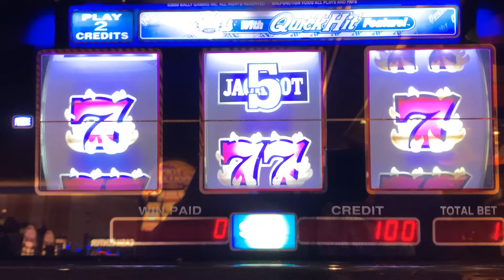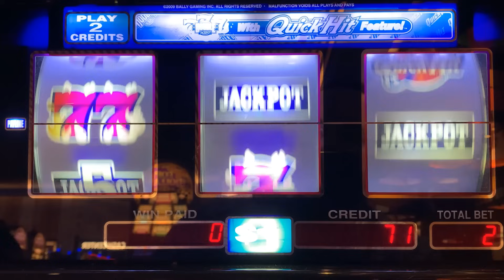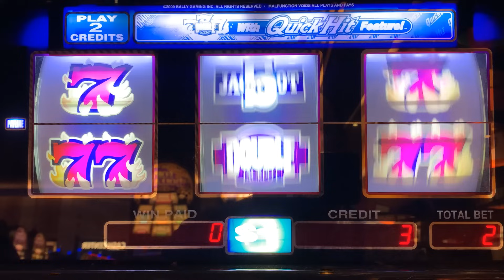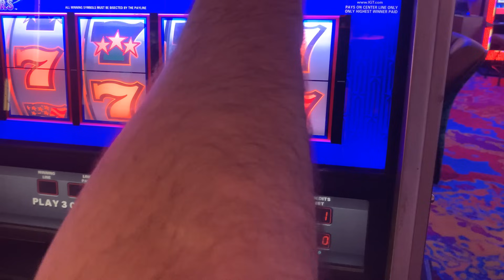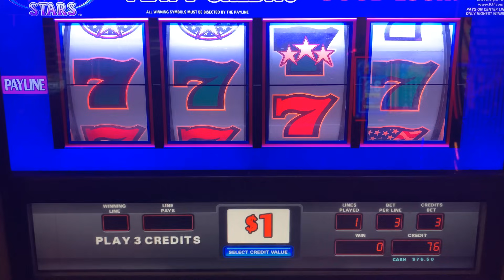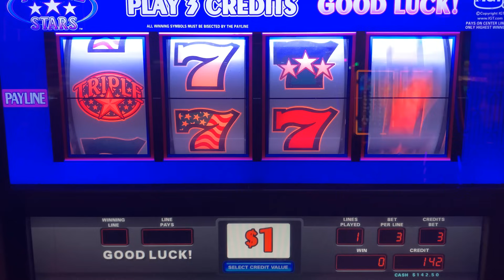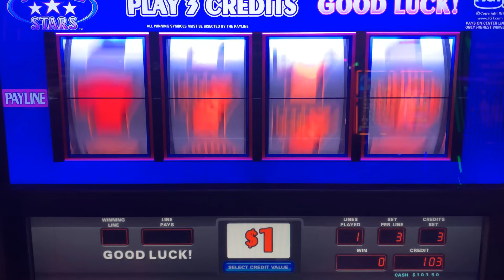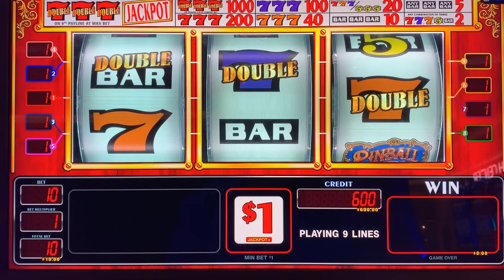BOOM! Pinball is in a better mood! Double Jackpot Quick Hit + 4 Reel Triple Stars Slot Play!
The Double Gold Pinball decided to start paying again with Bonuses and Line Hits! Here is a link to my new second slot channel featuring newer slots!

COLOSSAL DIAMONDS
5 REEL DOUBLE GOLD
TRIPLE STARS WHEEL OF FORTUNE
BLACK DIAMOND
4 REEL TRIPLE STARS
9 LINE 4 REEL TRIPLE STARS
TRIPLE DIAMOND
DOUBLE GOLD
WILD ZONE
2X5X10X FRENZY
TRIPLE STARS
LUCKY 7S
5 REEL TRIPLE RED HOT
TRIPLE STRIKE
TRIPLE HOT ICE
EASY MONEY
5 REEL 5 TIMES PAY
5 REEL FIRE LINES
5 REEL KEEPIN IT HOT 3X4X5X
5 REEL DOUBLE DIAMOND FREE GAMES
5 REEL TRIPLE DOUBLE RED HOT
EXTRA MONEY
5 LINE 2X5X10X
TRIPLE CASH
5 LINE TRIPLE DOUBLE BUTTERFLY SEVENS
2X5X10 PAY
5 LINE DOUBLE 4 TIMES PAY
TRIPLE LOOT
PINK DIAMOND
WINE AND ROSES
5 LINE 2X3X4X WHITE ICE
4 TIMES DIAMOND
MUCHO DINERO
5 LINE TRIPLE HOT ICE WHEEL OF FORTUNE
5 REEL TRIPLE DOUBLE DIAMOND
TRIPEL DOUBLE MOOLAH
5 REEL TRIPLE STARS
5 REEL TRIPLE DOUBLE STARS
SIZZLING 7S
DIAMONDS OF DUBLIN
5 REEL TRIPLE STRIKE
5 TIMES PAY RED WHITE & BLUE
TRIPLE 5 TIMES PAY
TABASCO
BLACK AND WHITE 777 QUICK HIT
5 REEL WILD GOLD BARS
DOUBLE LUCKY
DOUBLE DIAMOND
TRIPLE LUCKY
TRIPLE BONANZA
5 REEL QUICK HIT FEVER
BLAZING 7S
DOUBLE BLACKJACK
DOUBLE 3X4X5X DIAMOND
DOUBLE HEARTS
DOUBLE CHERRY BAR
BLAZIN GEMS
3 ALARM FIRE
DOUBLE BLACK TIE
FIVE STAR
5 LINE WILD RED SEVENS WHEEL OF FORTUNE
FIRECRACKER WILDS
2X3X4X5X GOLD
TOTAL MELTDOWN
DOUBLE 10 TIMES PAY
5 REEL VIBRANT 7S
RED WHITE & BLUE
DIAMOND JUBILEE
5 REEL TIKI BEACH
3 REEL 88 FORTUNES
4X LUCKY FOUR LEAF CLOVER
5 REEL RAWHIDE MARSHALLS BOUNTY
LUCKY RUBY
PATRIOT
BARS & SEVENS
5 LINE SUPER TIMES PAY FREE GAMES
4 REEL TRIPLE LUCKY MAGIC 7777
5 REEL TRIPLE LUCKY
TRIPLE DOUBLE RED HOT STRIKE
5 REEL DOUBLE STRIKE
COLOSSAL STARS
4 REEL 9 LINE TRIPLE HOT ICE
3 LINE DOUBLE DIAMOND
5 REEL QUICK HIT GOLD FEVER
SHAMROCK
5 REEL TRIPLE DOUBLE BUTTERFLY
5 TIMES PAY PROGRESSIBE JACKPOT
SUPERMAG 7S
4 REEL DOUBLE JEWELED 7S
CRYSTAL STAR
5 LINE 5 TIMES PAY
FLAMING 7
FLIPPIN OUT
5 REEL TRIPLE DOUBLE 3X 2X
5 REEL 7 TIMES PAY
LUCKY LINES
5 LINE 3 REEL MYSTIC LAMP
5 LINE DOUBLE JACKPOT 777
PLINKO
JEOPARDY
PRICE IS RIGHT
21 GAMBLER 5 TIMES PAY
5 LINE BLACK % WHITE JACKPOT 5 TIMES PAY
WILD ROSE
Wild Thing
Black Gold
Diamonds & Devils